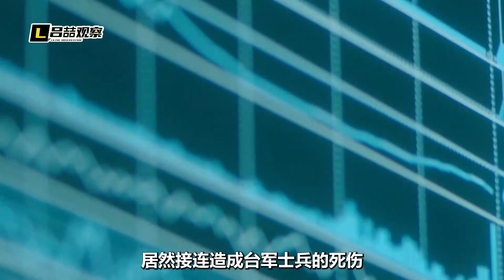兵棋推演都是電腦搞的，台軍居然一死一傷？ “草莓兵”名不虛傳【吕喆】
用電腦搞兵棋推演，台軍居然接連出現死傷，怎麼搞的？
兵棋推演都是電腦搞的，台軍居然一死一傷？ “草莓兵”名不虛傳
刘晓非说 軍事 我們的影片會遵循公平、尊重的原則，確保不會包含任何仇恨言論的元素。